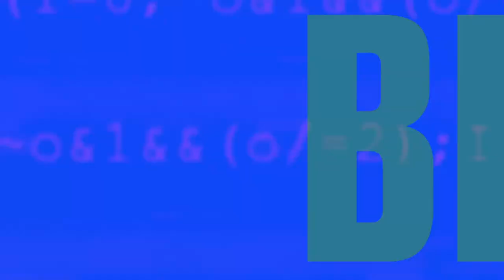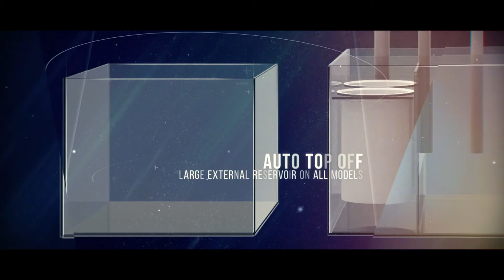Aquaculture and Sustainability within the Aquarium Hobby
Jordan from ORA is back to Blue Friday this year and we are chatting about Aquaculture and sustainability in the aquarium hobby. This is such an important topic for us to be discussing and what a better guest than the pioneer of aquaculture ORA.

Full Details for the Waterbox Aquariums Blue Friday Event

WATERBOX AQUARIUMS STUDIOS BUILDS EXCLUSIVELY USE:
Sea Salt - Tropic Marin: